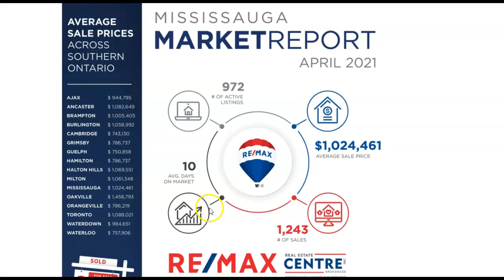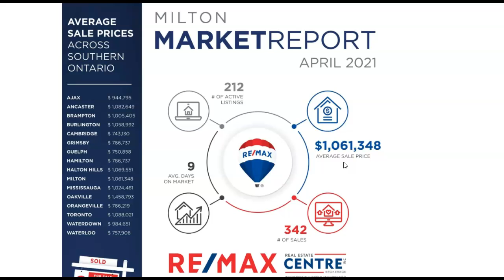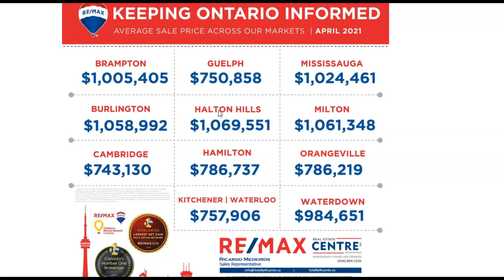🏠GTA Real Estate Market Report For April 2021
GTA REALTORS® RELEASE MARCH STATS
TORONTO, ONTARIO, April 6, 2021- For the third straight month of 2021, record home sales continued in March across the Greater Toronto Area (GTA) with buyers taking advantage of favourable borrowing costs and continued improvement in many sectors of the economy.

GTA REALTORS® reported 15,652 sales in March 2021 – close to double that of March 2020. While sales were strong, it is important to remember that for the second half of March we are comparing against the initial impact of COVID-19 in the second half of March 2020 when sales activity dropped off dramatically. With this in mind, it is important to consider annual sales growth for the pre-COVID period (March 1 to 14, 2020) and COVID period (March 15 to 31, 2020):
- There were 6,504 sales reported during the first 14 days of March 2021 - up 41 percent compared to the preCOVID period in March 2020.
- There were 9,148 sales reported between March 15th and March 31st, 2021, an increase of 174 per cent compared to the COVID period of March 2020. This is a stark reminder of the initial impact COVID-19 had on the housing market and overall economy a year ago.
For March 2021 as a whole, new listings were up 57 percent year-over-year to 22,709. While representing a strong year-over-year increase, the annual growth rate for new listings was well below that of sales.
The MLS® Home Price Index Composite Benchmark for March 2021 was up by 16.5 per cent compared to March 2020. The average selling price, at $1,097,565 was up by 21.6 percent over the same period.
Following the recent trend, low-rise home sales in regions surrounding the City of Toronto drove price growth

RE/MAX Real Estate Centre
Ricardo Medeiros
Sales Representative
141-1140 Burnhamthorpe Rd W
Mississauga, ON  L5C 4E9
SoldByRicardo.ca